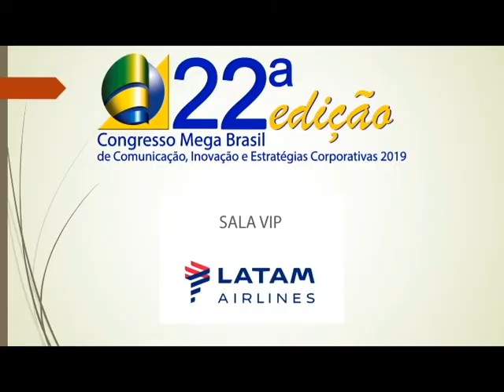Depoimento de Juliana Celuppi, diretora executiva do Radar Governamental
Novas maneiras de fazer Relações Governamentais no Brasil, maior profissionalização, regulamentações da profissão, compliance, formação dos antigos e novos profissionais da área e o cenário político atual. Todas essas questões foram pauta da primeira mesa redonda do Congresso Mega Brasil de Comunicação, Inovação e Estratégias Corporativas, que aconteceu nesta tarde do dia 28/05, segundo dia do evento, que acontece até amanhã no Centro de Convenções Rebouças, em São Paulo. O pano de fundo?  O cenário pós Lava-Jato. Na mesa, Fábio Rua, diretor de Relações Governamentais e Políticas Públicas da IBM Brasil; Juliana Celuppi, sócia-Diretora do Celuppi Advogados e diretora executiva do Radar Governamental, além de diretora de Relações Institucionais do IRelGov; Marcos Borges, gerente executivo de Assuntos Legislativos da CNI – Confederação Nacional da Indústria e mediada por Fernando Teixeirense, Group director de Public Affairs da JeffreyGroup em Brasília.

Fernando Teixeira abriu a mesa abordando a importância do profissional de comunicação que lida com relações governamentais, que considerou por vezes ter a imagem associada à corrupção. “Esse é um momento muito importante para discutir com profissionais de gabarito, que trabalham com isso, sobre uma profissão que é muito séria aqui. O Brasil deveria exportar como se fazer relações governamentais, pois temos profissionais do mais alto gabarito”, disse.

Por sua vez, Juliana Cellupi pontuou que não se faz mais relações governamentais sem andar junto com a parte de comunicação e enfatizou que não se pode misturar um e outro: “Relações Governamentais são Relações Governamentais e corrupção é corrupção, cada um no seu quadrado”. Fábio Rua completou que esta é uma profissão absolutamente transparente e que os interesses corporativos são os interesses da comunidade: “Acreditamos que o compartilhamento das informações vai tornar a comunicação mais transparente e também unir as pessoas e pontos em comum entre as empresas”.

Regulamentação da atividade e Compliance

A regulamentação da profissão também foi foco do debate. Para Marcos Borges a legislação deve existir, mas não limitar o profissional, pois o que é crime já está previsto no código penal. Fábio Rua lembrou também a importância de que essa regulamentação seja democrática, sem excluir o acesso de grupos menores ao Congresso. Sobre Compliance, Juliana Cellupi definiu: “Trata-se de cumprir a legislação e as regras que existem; não tem segredo”. Os participantes definiram o termo por uma garantia de que a atividade é clara e transparente com a sociedade. E Marcos Borges pontuou: “Trabalhar no Congresso é chegar a consensos, a equilíbrios. Tem que trazer para toda a sociedade um equilíbrio que beneficie todo o país”.

Parlamento: a tecnologia e os novos profissionais

Em resposta à pergunta da plateia sobre a tecnologia envolvendo as atividades parlamentares houve pontos de vista divergentes. Essa é a forma de se comunicar com a população hoje”. Sendo a população brasileira muito grande e diversa, é preciso que todas as parcelas sejam contempladas. Por isso é fundamental diversificar a forma de disseminar a informação.

Ainda não há graduação ou pós específica para a formação de profissionais de Relações Governamentais, apesar de alguns cursos, como Ciências Políticas, já terem um enfoque nesse sentido. Juliana Cellupi pontuou que nessa área não há nada melhor que a prática, e Fábio Rua deu uma dica valiosa a quem pretende seguir a carreia de Relações Governamentais: você tem que se comunicar bem, ser curioso e inconformado.